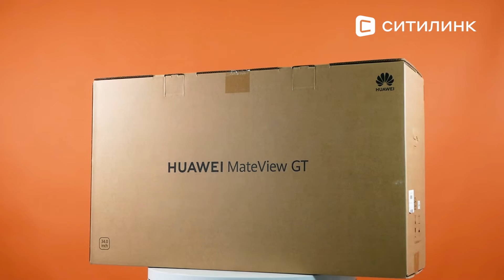Обзор Монитора Huawei MateView GT ZQE-CAA 34" | Ситилинк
Товар: [#1580153]